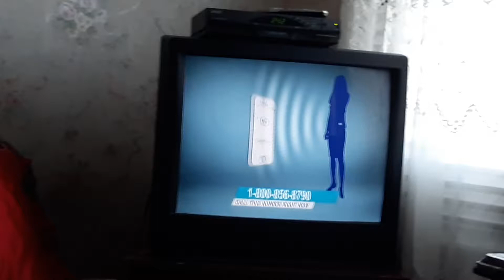Head on: Apply directly to the forehead